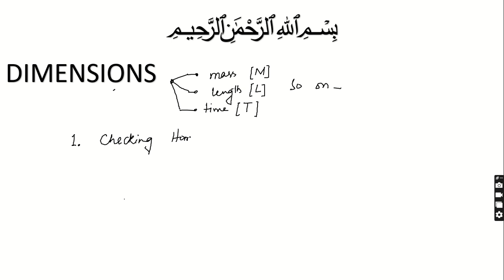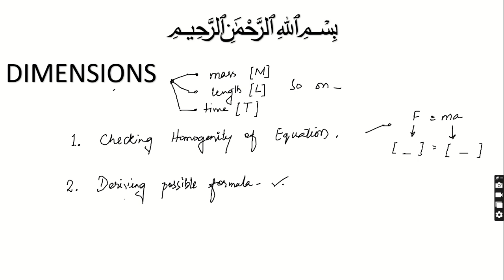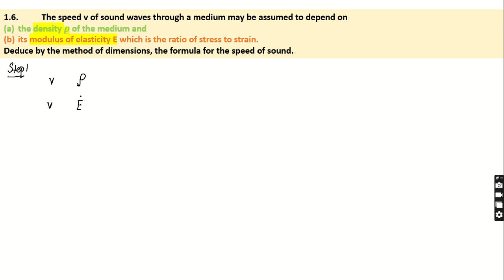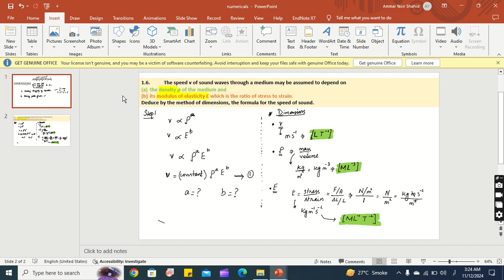Deriving possible formula through dimension